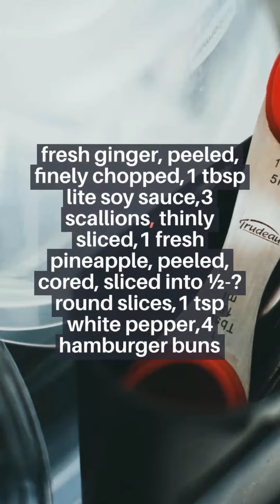How to made Low carb Hawaiian BBQ Tuna Burger with Grilled Pineapple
This video shows how to made Low carb Hawaiian BBQ Tuna Burger with Grilled Pineapple within 10 mins.